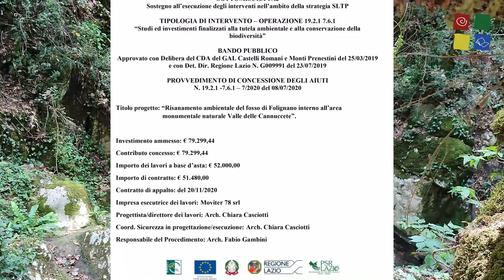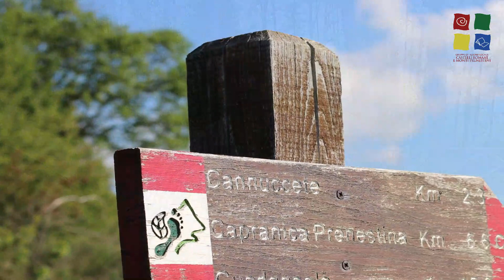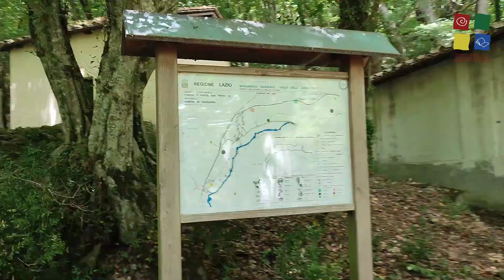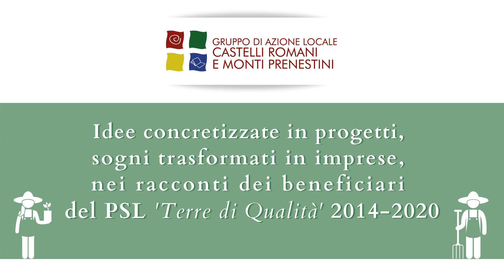mondoGAL3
La nuova rubrica dedicata ai progetti del GAL Castelli Romani e Monti Prenestini.
Idee concretizzate in progetti, sogni trasformati in imprese, nei racconti dei beneficiari del PSL 'Terre di Qualità' 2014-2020.

BENEFICIARIO: Comune di Castel San Pietro Romano
PROGETTO: Lavori di risanamento ambientale del Fosso di Folignano sito all’interno dell’area del Monumento Naturale "Valle delle Cannuccete"
FINANZIAMENTO: 79.871,44 €
TIPOLOGIA DI OPERAZIONE: 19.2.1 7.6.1 Studi e investimenti finalizzati alla tutela ambientale e alla conservazione della biodiversità.

Il GAL Castelli Romani e Monti Prenestini ha finanziato con 79.871,44 euro il progetto del comune di Castel San Pietro Romano che consiste nei “Lavori di risanamento ambientale del Fosso di Folignano” sito all’interno dell’area del Monumento Naturale Valle delle Cannuccete.

Un importante intervento che rientra nella sottomisura 7.6.1 finalizzata alla riqualificazione del patrimonio naturale. L’area è di particolare pregio perché all’interno della Valle sono ubicate le vene sorgentizie captate dall’acquedotto cittadino di Palestrina, di epoca ellenistica, che è perdurato nell’uso sino agli anni ’70 del secolo scorso. È stato dismesso soltanto dopo l’entrata in funzione del moderno acquedotto consortile del Sembrivio e ancora oggi, seppur parzialmente, alimenta la Fontana rinascimentale del Borgo nel centro storico di Palestrina. Le sorgenti alimentano un copioso ruscello perenne, il Fosso delle Cannuccete e hanno dato vita a un plurisecolare bosco misto di latifoglie.

Il Fosso delle Cannuccete, posto a circa 550 m s.l.m., è un copioso rivo perenne. Proprio tale fosso conferisce il nome all’omonimo Monumento Naturale “Valle delle Cannuccete”, e lo stesso rivo origina, nella parte pedemontana e meridionale dei Monti Prenestini, l’ampio Vallone di Cave un importante biotopo di rilevante interesse naturalistico regionale.

L’intervento di risanamento ambientale del torrentizio Fosso di Folignano, intende arginare le diffuse forme erosive in atto sulle ripe di tale fosso. Esse, evidenziatesi soprattutto in questi ultimi decenni, hanno subito un massiccio incremento a seguito delle più copiose acque pluviali trasportate da una piccola stradina privata, poco distante dal confine settentrionale dell’area, realizzata alla fine degli anni ’70 del secolo scorso per raggiungere una isolata villetta immersa nel verde.

L’Amministrazione comunale ha così intenzione di arginare tali fenomeni erosivi in atto con oculati interventi da eseguirsi secondo le tecniche di ingegneria naturalistica.